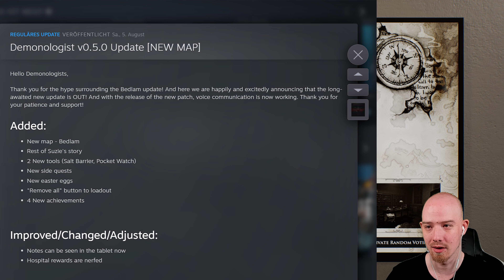DAS ist BEDLAM - Update News vom 5.8.2023 | Demonologist | Solo | 4K | Psycho D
In diesem Let's Play befinden wir uns in dem Early Access Horror Game "Demonologist".
Erdrückende Atmosphäre und überwältigende Jumpscares sorgen für ein spannendes Spielerlebnis.
Verglichen mit ähnlichen Spielen wie "Phasmophobia" oder "Ghost Watchers" dominiert diese Neuerscheinung durch herausragende Grafik sowie ein einzigartiges Gameplay.
Ich stelle mich dieser Herausforderung "blind" und bereue jetzt schon, dass ich keine Pampers eingepackt habe ...

▬▬▬▬ Livestream ▬▬▬▬

▬▬▬▬ Enthaltene Games ▬▬▬▬

Demonologist (Steam)

▬▬▬▬ Banner+Layout ▬▬▬▬

▬▬▬▬Social Media ▬▬▬▬